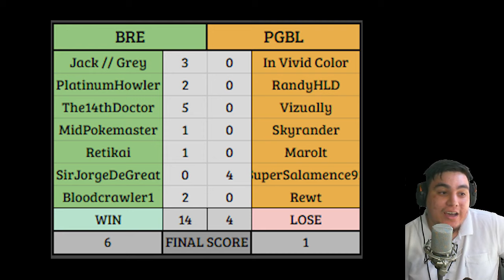Z MOVE GARCHOMP | Pokemon Grand Prix League War W02 | Pokemon Ultra Sun & Moon [USUM] Wifi Battle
War has broken out! The PGBL will enter the fray against 6 other leagues to try and come out on top. We're recapping our W2 opponent, the Breedjects

Participating PGBL Coaches:
Rewt, NJ Brobats

Other Participating leagues:
APA, TBL, ICBA, Breedjects, NCP, BBL, PCL